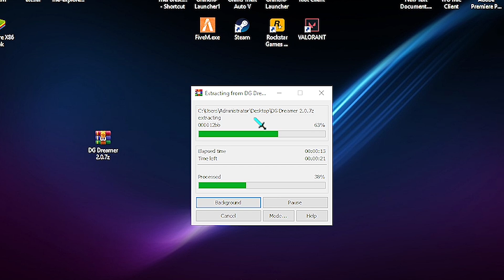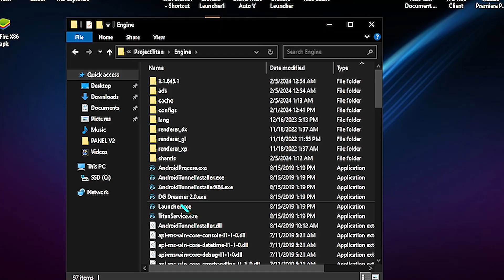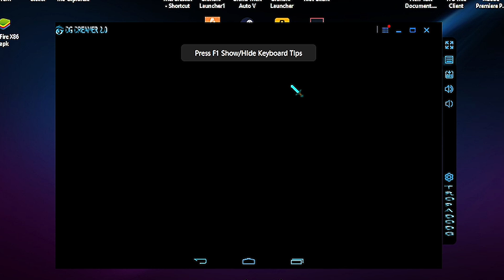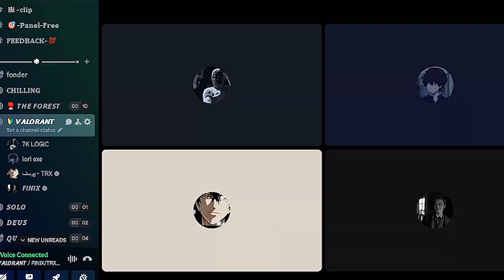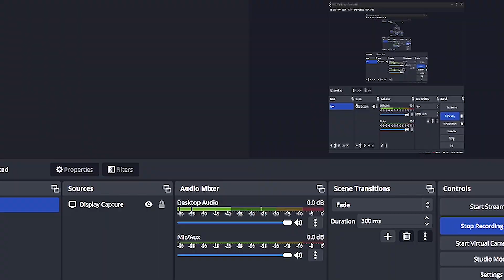اخف نسخة سمارت غاغا مع فري فاير جاهزة SmartGaGa 3.1 Best Version Low End PC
4,952 views Jan 24, 2024
فيديو اليوم عن تحميل وتثبيت أفضل محاكي لتشغيل فري فاير للأجهزة الضعيفة Smart Gaga 3.1 مدمج مع لعبة free fire بالإضافة لضبط بعض الإعدادات لتسريع لعبة فريفاير على محاكي سمارت جاجا، حيث تعتبر نسخة Smart Gaga 3.1 أخف محاكي اندرويد لتشغيل فري فاير نسخة Free_Fire_x86 ob39 فرجة ممتعة.

❤روابط التحميل❤

ولاتنسو تشتركو بقناتي و تفعلو زر الجرس🔔 لكي يوصلكم كل جديد ❤